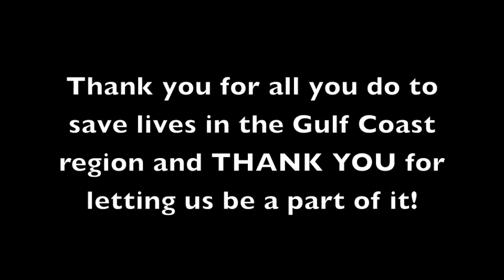A Beary Happy Hello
Bernard Stuffington from Gulf Coast Regional Blood Center wanted to provide his team back at GCRBC with an update on what he has been up to at Incept.